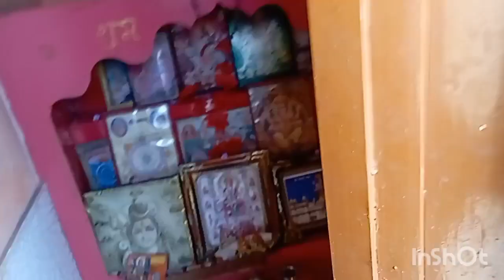Watch full vlog